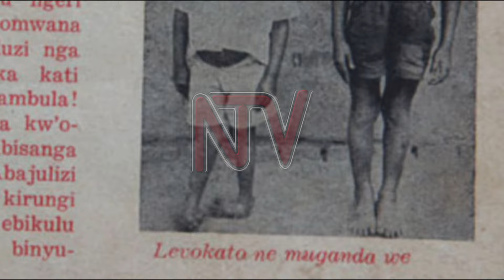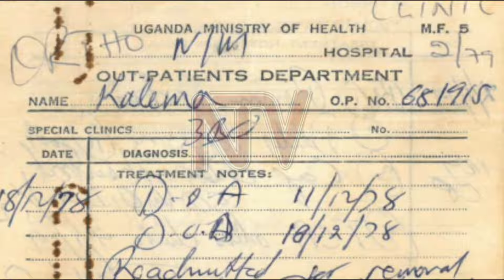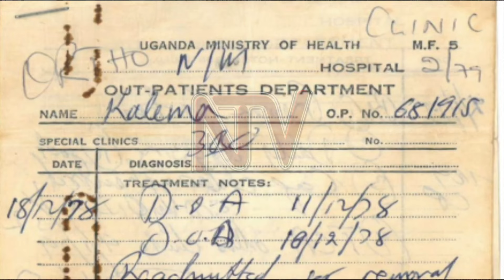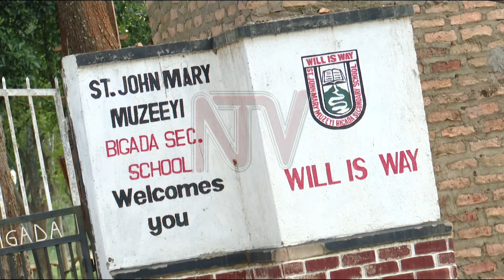Looking at the miracle that turned Martyrs into saints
On October 18, 1964, the Uganda Martyrs were proclaimed Saints by Pope Paul VI at St Peter’s Basilica in Rome, Italy. This was after a long process that began in 1906 with the recovery of the relics of Charles Lwanga and Matia Mulumba at Nalukolongo.

However, the Martyrs needed to perform at least two miracles before they could be declared saints. GILLIAN NANTUME spoke to Revocato Kalema, who was the recipient of their second recorded miracle.